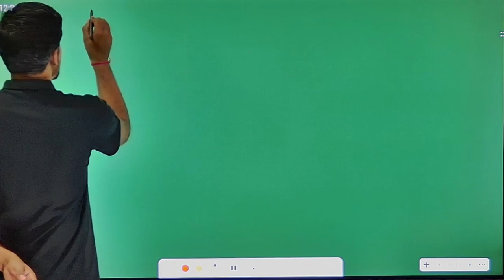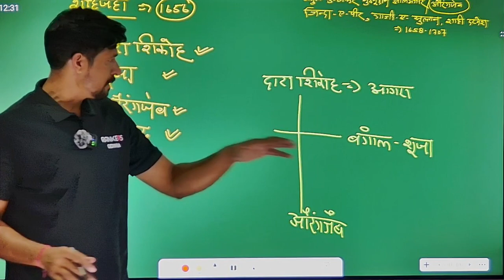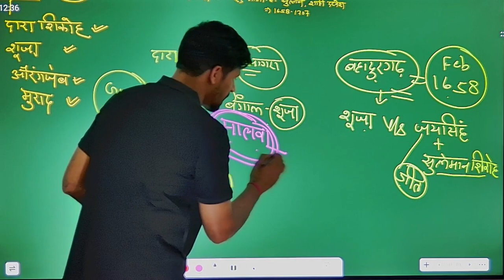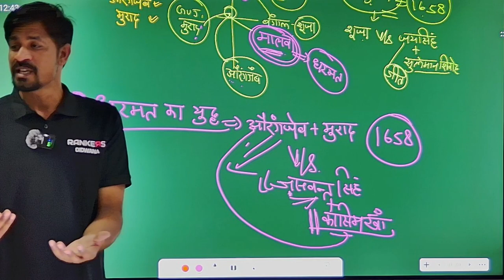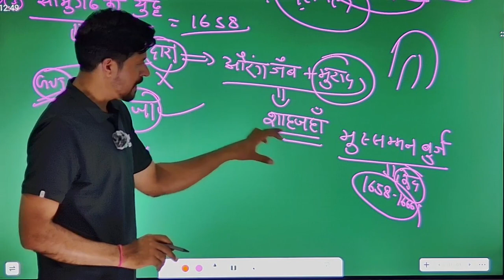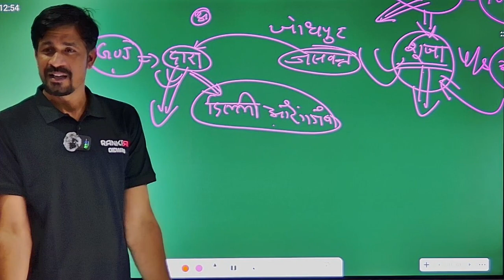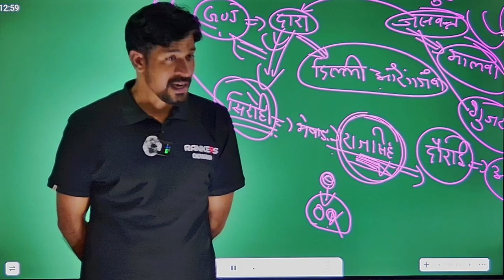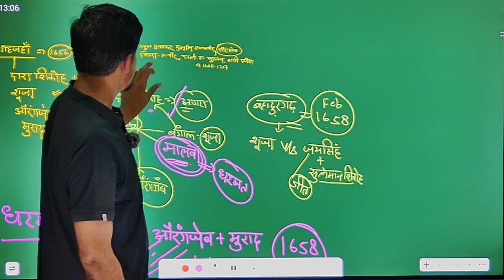वर्ष 1658 में शाहजहां के बीमार पड़ने के बाद उसके पुत्रों में उत्तराधिकार का युद्ध शुरू हो गया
वर्ष 1658 में शाहजहां के बीमार पड़ने के बाद उसके पुत्रों में उत्तराधिकार का युद्ध शुरू हो गया। औरंगजेब ने मुराद को अपने साथ लेकर आगरा की ओर कूच किया। सामूगढ़ के मैदान में दाराशिकोह की सेना से उसका सामना हुआ। घमासान युद्ध में औरंगजेब ने दाराशिकोह को परास्त कर दिया